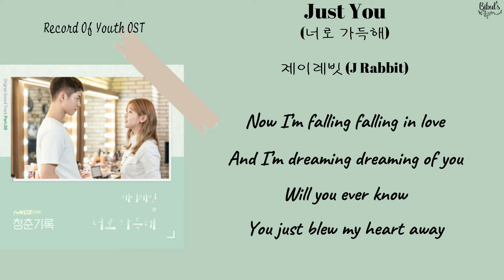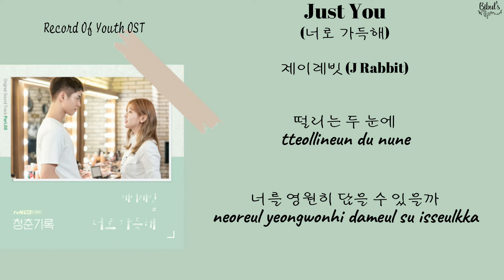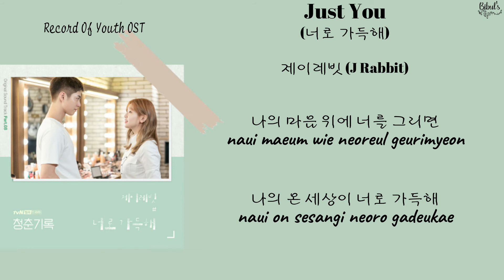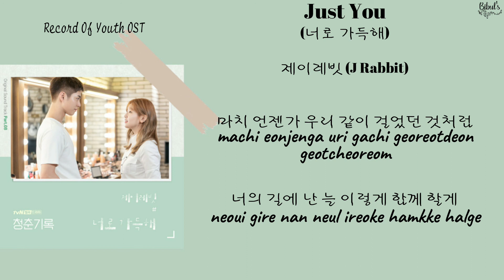J Rabbit (제이레빗) - Just You (너로 가득해) [Record Of Youth OST Part 8] (Lyrics)